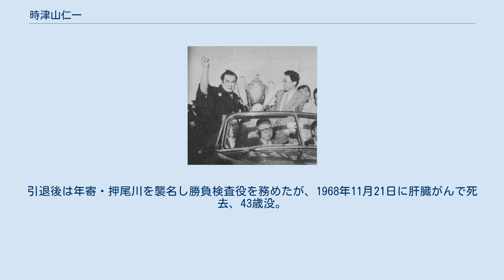時津山仁一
時津山 仁一（ときつやま じんいち、1925年4月13日 - 1968年11月21日）は、福島県石城郡（現：福島県いわき市、出生地は東京府荏原郡（現：東京都品川区））出身の元大相撲力士。
本名は藁谷 純一（わらがい じゅんいち）。
 1925年4月13日に東京府荏原郡（現：東京都品川区）で生まれる。
子供の時に両親が離婚、父親とは死別したために孤児として育ち、親戚に引き取られて全国を転々とした。
花巻で床屋を営む家に嫁いだ叔母に引き取られた際は床屋職人として厳しく指導されたが、当時は小学生で遊びたい時期だったことから逃げ出しては強引に連れ戻され、性格が内気で暗くなっていった。
その後、高砂部屋で幕下力士だった沖縄の叔父へ引き取られたが、叔父は純一少年の面倒を長く見る気は最初から無く、土地相撲で知り合った時津風（大坂相撲）へ預けることに決め、純一少年には大阪見物の名目で連れて行かれ、そのまま時津風部屋（大坂相撲）へ入門した。
 当時の時津風部屋は弟子が少なく、その弟子もろくに稽古を行わない酷い状態だったため、純一少年の素質を見込んだ時津風は、時津風の現役時代に京都相撲・草風部屋で一緒だった立浪の元へ送り出し、立浪部屋所属として正式入門に至った。
四股名「時津山」は見習時代を過ごした時津風部屋に由来する。
力士になったものの、新弟子時代は部屋の押し入れに閉じこもって出てこず、引っ張り出されてはすぐ崩れ落ちるほどに弱く、部屋を逃げ出しては兄弟子にすぐ見つかって連れ戻されるなど、序ノ口として番付に名前が記載されるまで2年半を要した。
しかし、召集されて会津若松の部隊に入隊して以降は、厳しい訓練を仲間との励まし合いと互いの様々な生い立ちを知ることで相撲部屋より明るく過ごすことが出来たため、心も身体も強く生まれ変わり、立浪部屋へ帰還してからは別人のようになっていた。
 部屋に戻ってからは、左四つで相手を吊り出したり矢柄で振り回す豪快な取り口で、1946年11月場所では幕下優勝を7戦全勝で飾り、1947年6月場所で新十両昇進を決めた。
十両でも奮闘し、1949年5月場所で新入幕を果たして以降は、1950年9月場所で12勝3敗の好成績を挙げ、最初の三賞（敢闘賞）を受賞した。
幕内定着後は前述のように相手を豪快に振り回す取り口で人気を博し、強靱な足腰を誇る若乃花幹士も土俵中央で振り回すほどだったが、それが逆に成績のムラとなって表れることもしばしばあった。
12勝以上を挙げた場所が7場所ありながら大関昇進が果たせなかったのは、その豪快な取り口が持続できなかったのが原因とも言われているが、若羽黒朋明・北の洋昇・安念山治と共に「立浪四天王」と呼ばれ、上位陣にとっては脅威の存在として戦後最強の関脇とも言われた。
 1953年5月場所は、幕内最高優勝を15戦全勝で飾る。
平幕での全勝優勝となったが、平幕の全勝優勝は昭和20年6月場所に7戦全勝で優勝した備州山大八郎以来7年11ヶ月ぶりの快挙であり、同時に1場所15日制が定着して以降に15戦全勝で平幕優勝を達成した力士の第1号となった。
千秋楽の琴ヶ濱戦は吊り出しで勝利。
この場所は東前頭6枚目の位置でありながら、対戦相手で最も番付が上だったのは出羽錦忠雄（小結）だけで、1敗で追い掛けていた吉葉山潤之輔・栃錦清隆の両大関との対戦もなかった（この両大関は千秋楽に対戦して吉葉山潤之輔が勝利している）ことから問題視され、これ以降は前頭中位から下位の力士においても、成績次第では本場所の終盤戦に三役、もしくは横綱との対戦を組むように考慮するきっかけとなったとも言われている。
その後は1955年1月場所で12勝3敗の好成績を挙げ、同成績で横綱・千代の山雅信との優勝決定戦に出場し、寄り切りで敗れて優勝は逃したものの、以前の全勝優勝が偶然では無かったことを証明した。
 35歳となった1960年3月場所でも12勝3敗の好成績を挙げ、同年5月場所で栃錦清隆から金星を奪ったのが最後の栄光となり（栃錦はこの場所で引退）、その後は番付が降下、1961年3月場所を全休したのを最後に現役を引退した。
引退後は年寄・押尾川を襲名し勝負検査役を務めたが、1968年11月21日に肝臓がんで死去、43歳没。
 1953年5月場所平幕優勝、パレードに臨む時津山